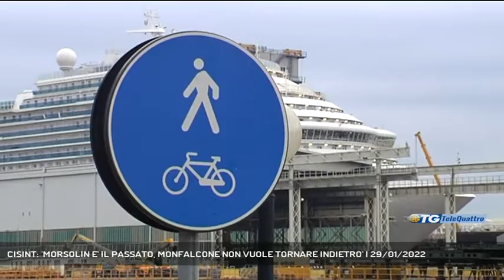CISINT: 'MORSOLIN E' IL PASSATO, MONFALCONE NON VUOLE TORNARE INDIETRO' | 29/01/2022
TG sera 29/01/2022 - MONFALCONE - Botta e risposta a distanza tra Cristiana Morsolin, candidata a sindaco a Monfalcone con il centrosinistra e il sindaco Anna Maria Cisint sul futuro della città dei cantieri. "La Morsolin appartiene al passato", così il primo cittadino.  - Intervistati CRISTIANA MORSOLIN (CANDIDATA SINDACO MONFALCONE), ANNA MARIA CISINT (SINDACO DI MONFALCONE) (Servizio di Gianluca Paladin) - Segui Telequattro anche sul digitale terrestre! Visita il sito